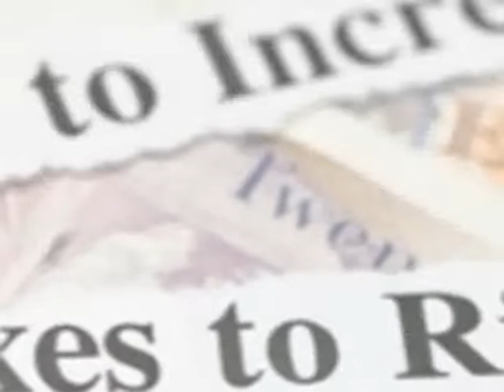NEWS ROUND UP OCTOBER 12, 2O12